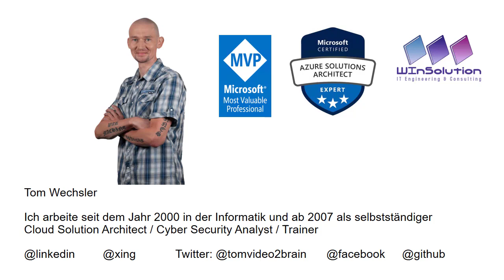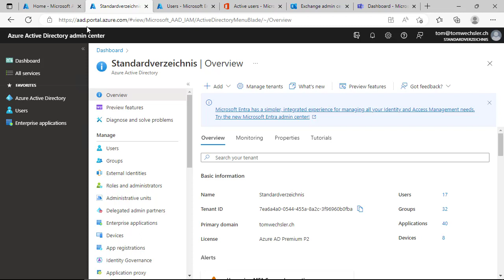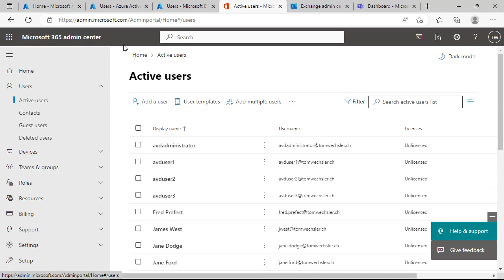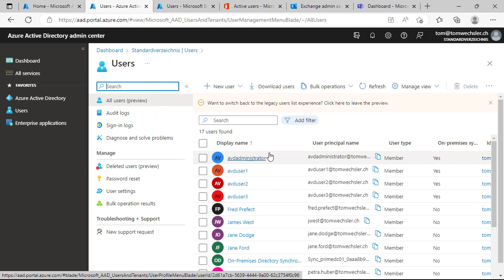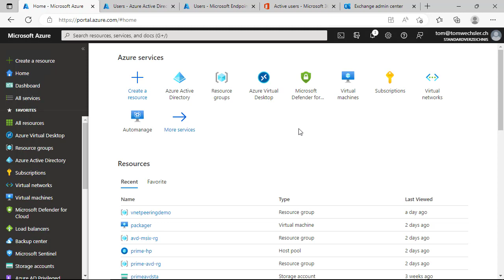Azure Fundamentals (AZ-900) - Prüfungsvorbereitung - Folge 15 - Azure Active Directory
Azure Fundamentals (AZ-900) - Prüfungsvorbereitung - Folge 15 - Azure Active Directory, ist das Thema in diesem Video